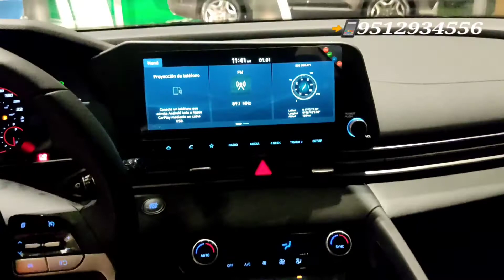Hyundai Elantra GLS Premium Modelo 2023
📲 Comunícate al 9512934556 para mayor información.